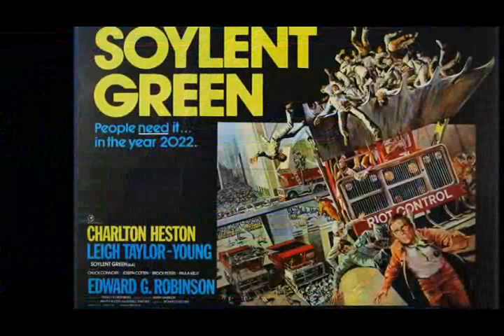FredFlix Favorite Forty: Films of the 1970s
NOTE: This is an adaptation of another video in which I stressed these are American films only, so Clockwork Orange (my favorite) is not included. Superman is here because it was made mostly in England but primarily for the U.S. market (in my opinion).
Video 26 of The 31 Days of the Best and Worst of FredFlix.